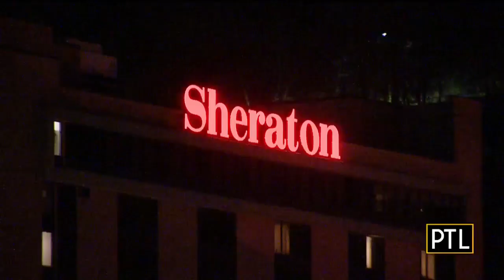Pittsburgh Today Live Chat: April 3, 2020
KDKA's Mikey Hood and David Highfield catch up on all the latest happenings and preview what's coming up on the show.